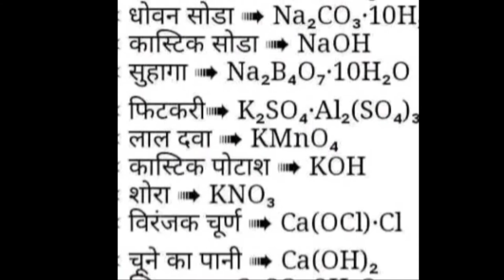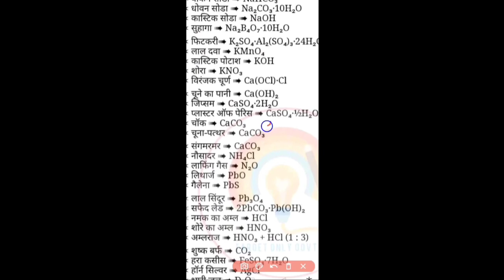Chemical Formula | Science | Science Gk in Hindi | rasayanik sutra | Vigyan Important Question#Shor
Hlo friends
Aap ko iss channel mein ise tarike se hr din ek ek video milenge.phir chhe vh video nature ka ho ya phir kisi app review ka.

Hi Friends, in this channel you will be shown natural things and many such things will be shown, you have rarely seen.  There you will get to watch videos of copyright without going for free, which you can also download by going to discussion and you will be told about your loved ones somewhere.  The video will also be shown as well.  In the video, you can know about him by seeing so thank you thank you.

the 100 most important chemical compounds a reference guide pdf
the 100 most important chemical compounds a reference guide
100 most important chemical compounds
Athe 100 most important chemical compounds a reference guide pdf
video,general knowledge,tricks,gk questions,gk questions in hindi,general knowledge in hindi,current gk in hindi,gk in hindi 2017,lucent gk,gk book,gk quiz,gk questions and answers,general awareness,current gk,latest gk,geography gk question for ssc chsl